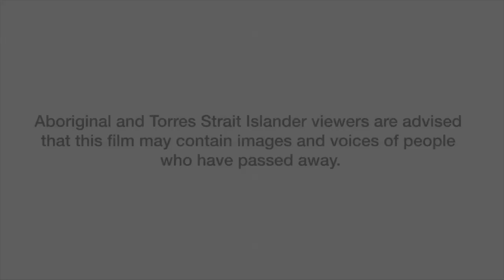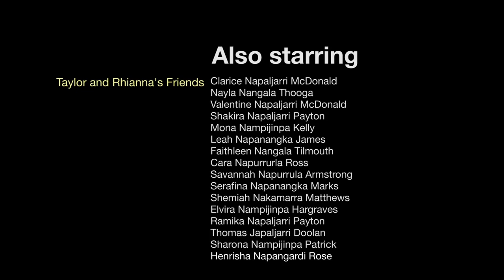2. Facebook Problems LAJAMANU - Community Law Stories